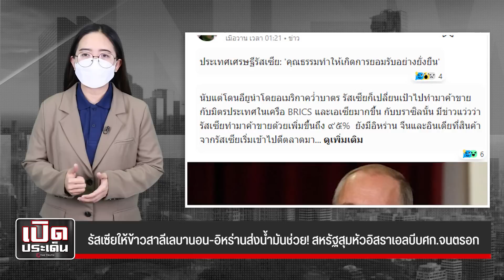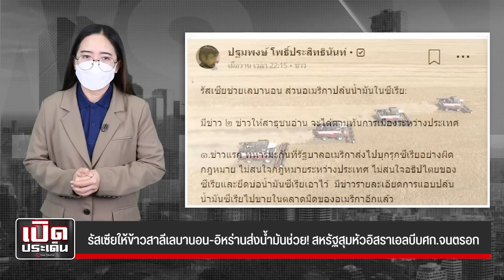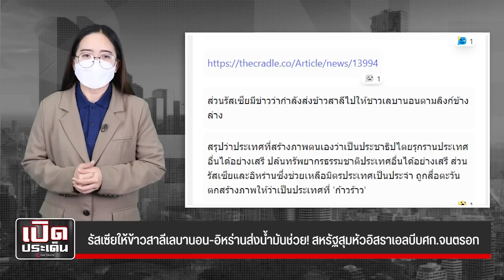รัสเซียให้ข้าวสาลีเลบานอน-อิหร่านส่งน้ำมันช่วย! สหรัฐสุมหัวอิสราเอลบีบศก.จนตรอก